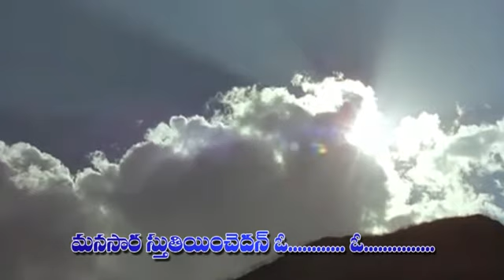Mahonatudaina CSPM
Mahonatudaina Sree Yesuni Song from CSPM in the album RATNAVARNUDU 2013